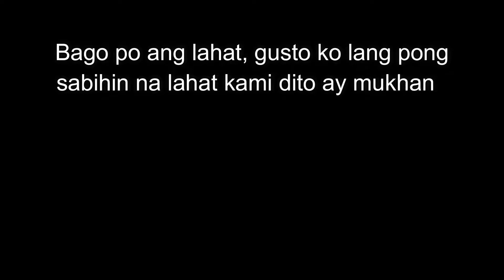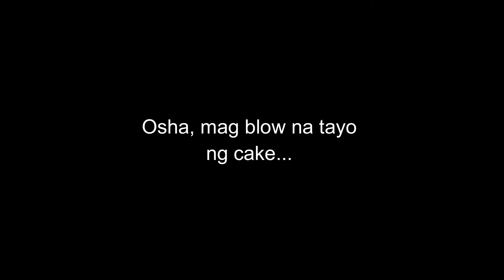HAPPY BIRTHDAY TO ME!!!!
ASF Vlog | Happy Birthday to Me!
ASF Vlog By Akseeey Productions

Bitin ba? HAHAHAHA I am a year older and I am just having a normal day with friends! Thank you, Marianne for being the camerawoman! Shoutout to all my friends. Lots of love to all!